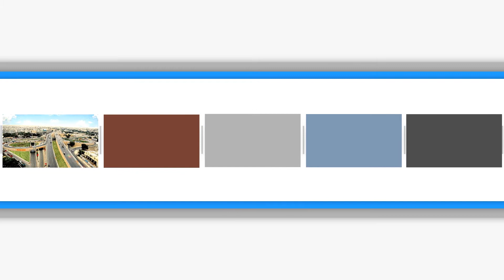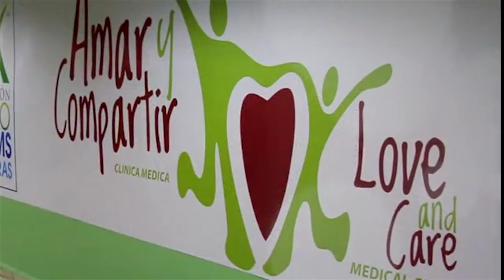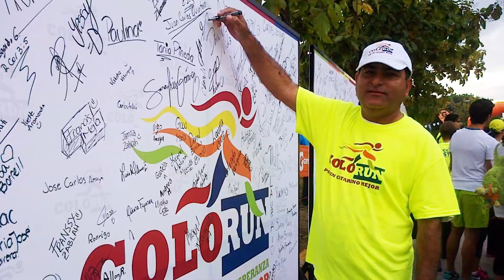Yusuf Amdani - Premio Forjador 2013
Mr. Yusuf Amdani, President of Grupo Karim's, has generated more than 15,000 employes in Honduras with many companies in the textile and real estate industry.